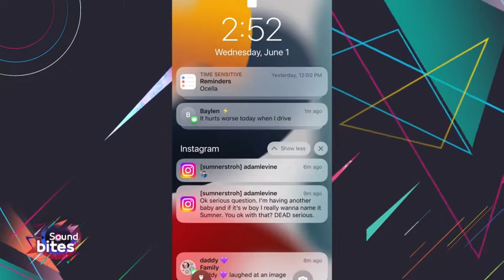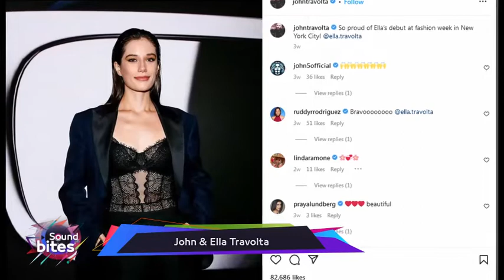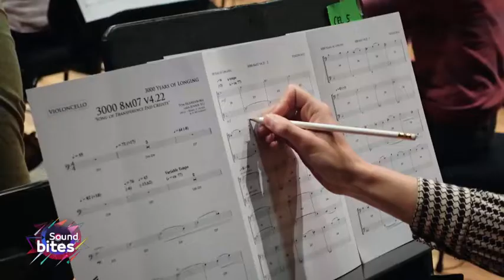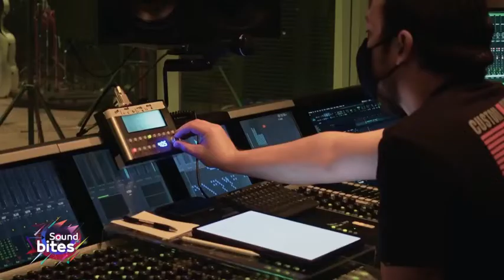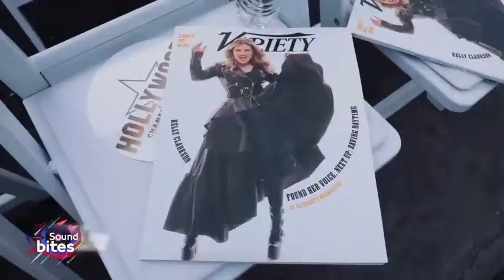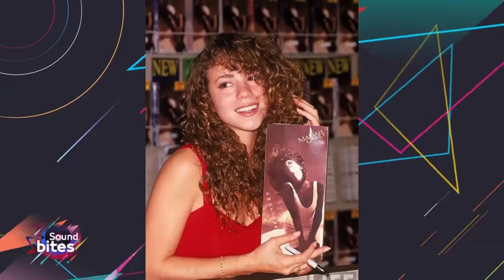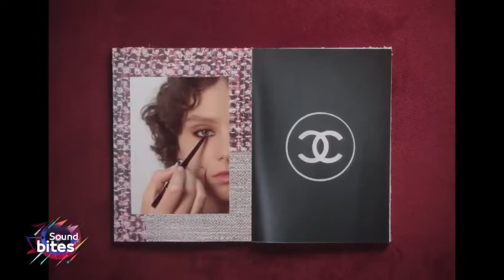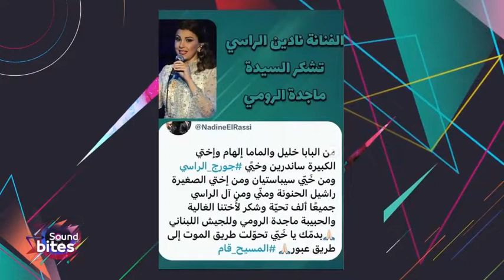SoundBites | حلقة 12-10-2022 وأبرز أخبار الفن والنجوم العالمية والعربية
الأربعاء من كل اسبوع الساعة 9:00 م على شاشة